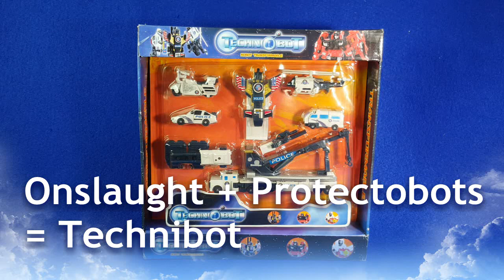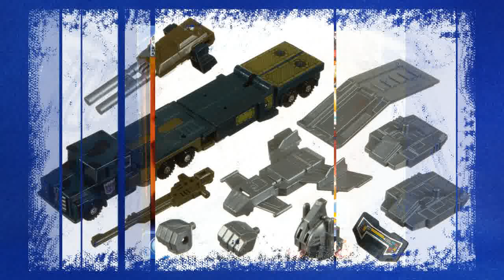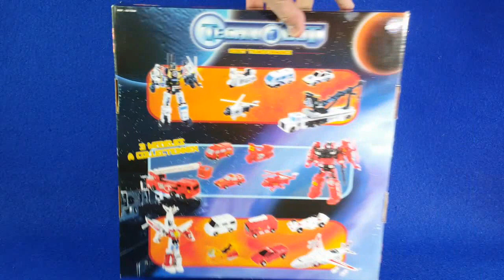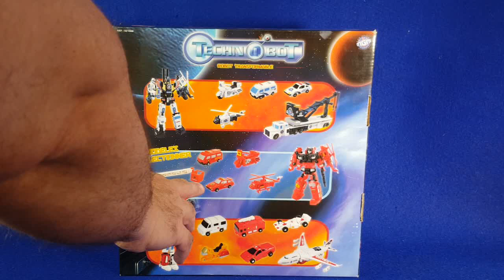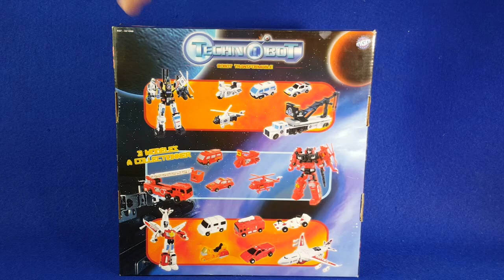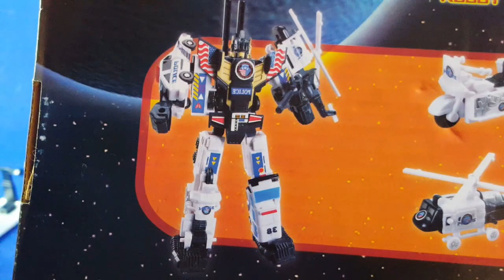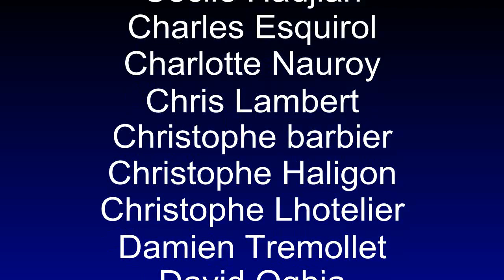Technobot (jouet pirate)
Je vous présente aujourd'hui un jouet pirate reprenant des éléments de combiners de Transformers. Je ne l'ai jamais ouvert et je l'avais sans doute présenté dans Dixieme Planete.

Et respectez les gestes barrières.